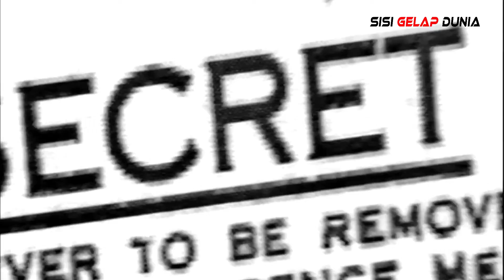Sisi Gelap Politik Perang Putin di Ukraina DOCUMENTARY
Eksplorasi asal-usul abad pertengahan Rusia hingga ekspansi berdarahnya untuk menjadi negara terbesar di dunia. Ini adalah kisah yang menjadi latar belakang salah satu tokoh paling misterius di dunia, dan visinya tentang Rusia modern. Setelah Rusia menginvasi Ukraina mungkin sulit untuk secara akurat memprediksi dampak perang yang bertahan lama pada tatanan internasional, hal ini dimulai pada 2015 Arkady Ostrovsky, menerbitkan sebuah buku dari kisah brilian tentang perjalanan Rusia modern ini, Ostrovsky menempatkan Vladimir Putin secara jujur dalam tradisi sejarah Rusia yang menggunakan “agresi dan perluasan teritorial sebagai bentuk pertahanan melawan modernisasi”

Putin menggambarkan dirinya sebagai pengumpul tanah Rusia dan pemulih kekaisaran Rusia. Faktanya, dia kemungkinan besar akan tercatat dalam sejarah sebagai penggali kuburnya. Perang di Ukraina mungkin telah mengajarkan Putin dan rakyat Rusia bahwa menggunakan kekuatan militer, terutama militer dengan kekurangan yang serius, memiliki batasnya ketika menghadapi orang-orang yang berjuang dalam pertempuran yang diilhami untuk menyelamatkan negara mereka. Perang dan ideologi kekaisaran bukanlah pengganti kerja keras untuk memodernisasi bangsa Anda. Setiap negara, terutama Rusia, perlu fokus untuk mengadopsi reformasi ekonomi yang masuk akal, mendiversifikasi ekonominya, dan mempersiapkan kaum mudanya untuk bersaing di dunia baru yang kompetitif dan sangat teknis yang kita tinggali.

Sebaliknya, Putin telah menolak reformasi ekonomi yang diperlukan dan memaksa sejumlah besar anak muda terbaik dan terpandai Rusia ke pengasingan, melarikan diri dari wajib militer dan beberapa dari mereka percaya pada Rusia. Dalam upayanya untuk merebut Ukraina, Putin menggadaikan masa depan Rusia untuk memuaskan impian imperialistiknya.

Ukraina mengalami musim dingin perang yang brutal. Setelah gagal di medan perang, Kremlin telah meluncurkan serangan rudal dan drone ke sistem listrik, air, dan pemanas Ukraina. Rusia sedang mencoba untuk menjatuhkan Ukraina dengan menghancurkan infrastruktur sipil untuk membuat hidup begitu sengsara selama musim dingin sehingga rakyat Ukraina akan menekan pemerintah mereka untuk menuntut perdamaian.

Harganya sangat mengerikan. Puluhan ribu tentara Rusia terbunuh. Ribuan tentara Ukraina dan warga sipil Ukraina yang tidak bersalah tewas. Kerusakan perumahan dan infrastruktur Ukraina mencapai ratusan miliar dolar. UNHCR melaporkan bahwa, per 31 Januari 2023, 8 juta dari 44 juta warga Ukraina telah tercatat sebagai pengungsi di seluruh Eropa, dengan lebih banyak lagi pengungsi internal atau ke tempat-tempat selain Eropa.

Namun demikian, hampir semua orang Ukraina tidak siap untuk menyerah. Kemarahan terhadap Rusia hanya tumbuh dengan setiap serangan rudal baru. Begitu pula tekad rakyat Ukraina untuk menggulingkan Rusia. Ukraina telah mengejutkan dunia dengan tekad, kecerdikan, dan keberhasilannya di medan perang, merebut kembali sekitar 55 persen wilayah Ukraina yang direbut Rusia ketika meluncurkan invasi.

Kebijakan Putin terhadap Ukraina sebagian besar merupakan kisah kegagalan selama dua dekade terakhir. Dia secara langsung mendukung Viktor Yanukovych dalam pemilihan presiden Ukraina 2004 dan dengan cepat memberi selamat kepadanya dengan "kemenangan telak". Orang-orang Ukraina, yang marah dengan korupsi pemilu yang substansial, menuntut pemungutan suara ulang yang akhirnya kalah dari Yanukovych Viktor Yushchenko. Setelah "Revolusi Martabat" Ukraina 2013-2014, Putin menginvasi dan mencaplok Krimea dan meluncurkan kampanye subversi di Donbas. Lebih dari 14.000 orang tewas dan 1,4 juta orang mengungsi, tetapi Putin terhalang dalam upayanya untuk mencaplok wilayah Donbas dan mendapatkan kendali atas pemerintah Ukraina melalui kesepakatan Minsk "gaya kuda trojan" Februari 2015. Akhirnya, ia meluncurkan invasi besar-besaran ke tiga wilayah Ukraina pada 24 Februari 2022.